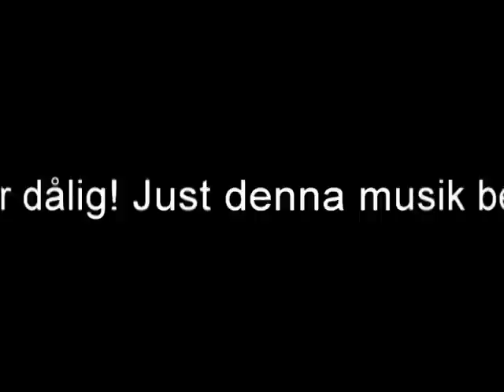Tylö Sun - Scotts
Roberto mårdstam sjunger Tylö Sun